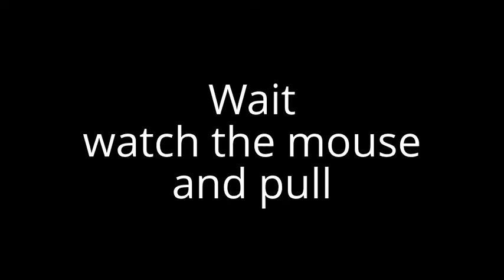Mouse Trap Warwick RI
Mouse Trap

If you notice that there are mice lurking around the house, set up a mouse trap. Peanut butter is the best thing that you can use to lure the mice in, as this will help to catch them. Try to place many of these around the house to increase your chances of catching it.

Having mice in your home can be a real turn off, not mentioning they carry diseases. In order to exterminate mice in a family-friendly way, use disposable mouse traps. Line the mouse traps with peanut butter to attract mice. After the mouse takes the bait, the mouse trap should slam shut, and you can safely dispose.

Most people love to putter around the house, making improvements and adding personal touches. Unfortunately for people with a pest problem, you can never really feel good about your home until you get rid of them. Hopefully this article has provided you with solutions you can use to get the pest problem under control, permanently with a mouse trap from RIPest Control in Warwick, RI!

RI Pest Control
35 Lake Street
Unit 6A
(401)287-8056